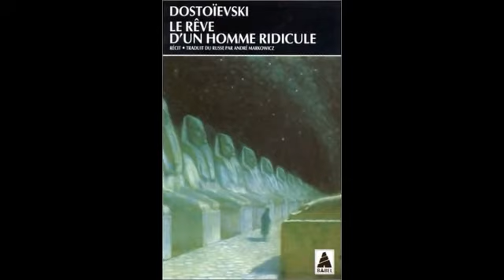Dostoïevski — Le rêve d'un homme ridicule (livre audio).mp4